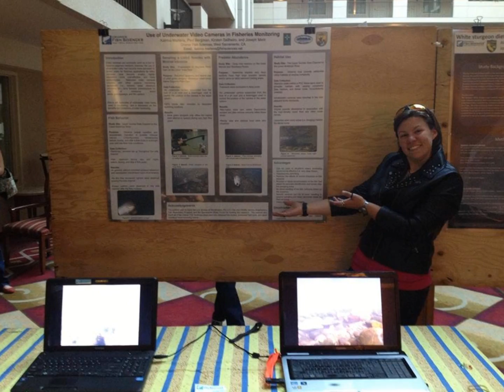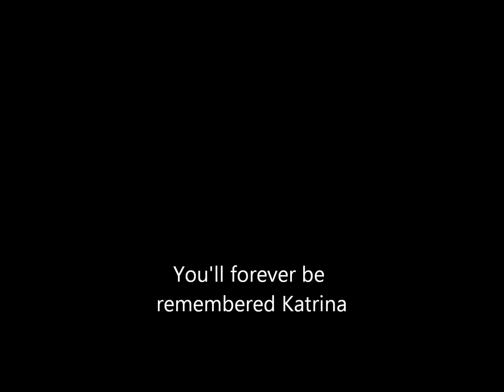In Memory of Katrina Martens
Katrina Michelle Martens
September 14, 1989 - December 12, 2014